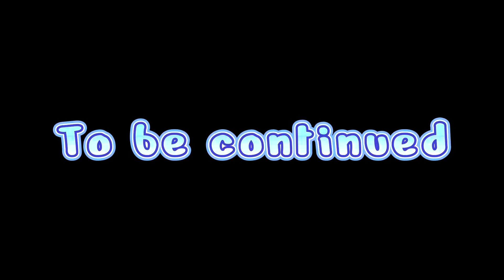This Avenger CAT is INSANE | STRAY Part 2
• BUY Computer , Laptop , Mobile accessories and peripherals at discounted prices

🖥️ PC Specs
• Ryzen7 5800X , 32 GB DDR4 RAM,B550M DS3H,GPU RTX 3060
• Camera - Lenovo FHD 300
• Mic- Wright Studio Mic
• Headset - Realme Buds 2
• Keyboard -Redgear Blaze 3 colour backlit gaming keyboard
• Mouse -  Logitech G402 Wired Gaming Mouse
• Monitor - Acer Nitro Vg240Ys 24 Inch 165Hz,0.5 Ms